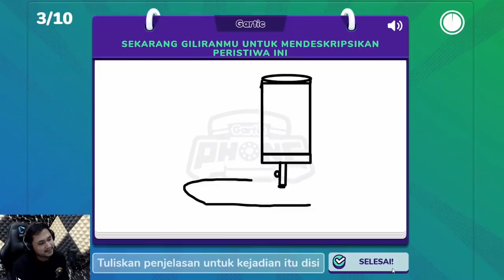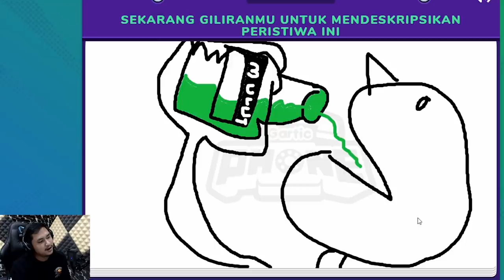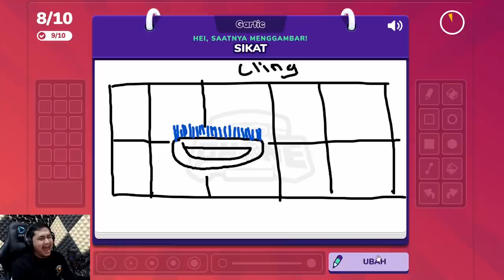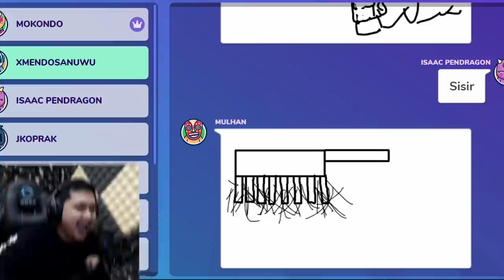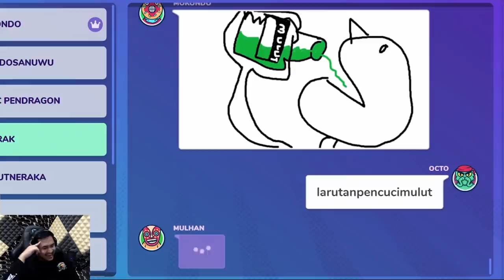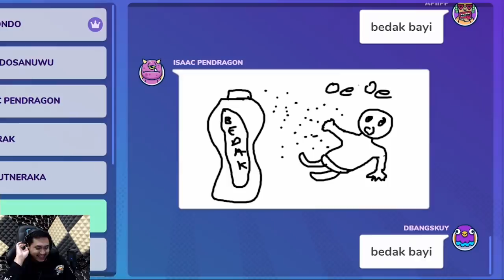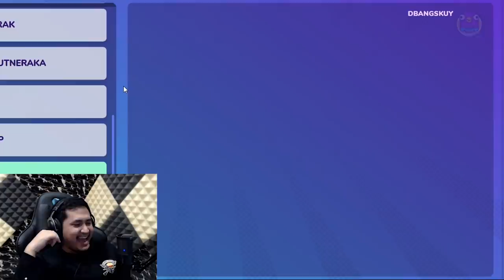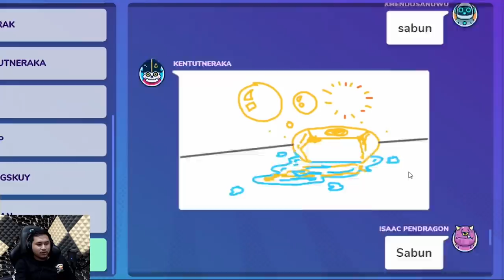TEBAK SATU KATA SESAT YANG ADA DI WC - Gartic Phone Indonesia